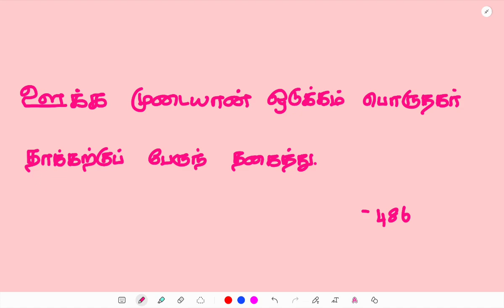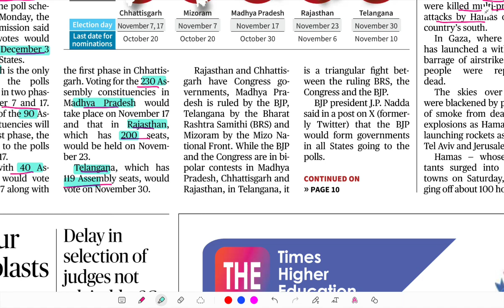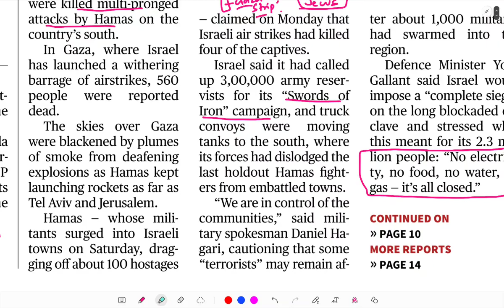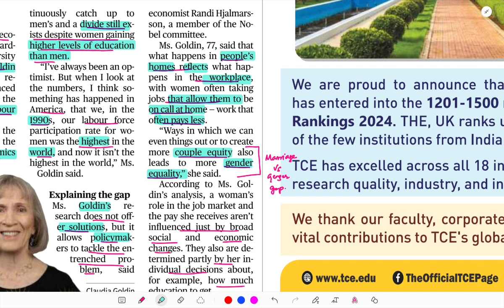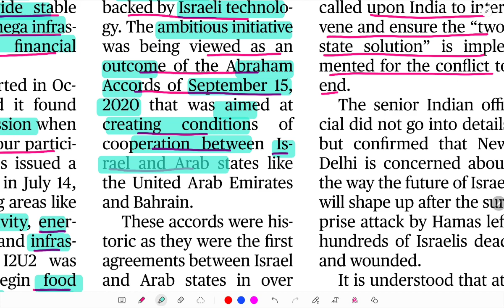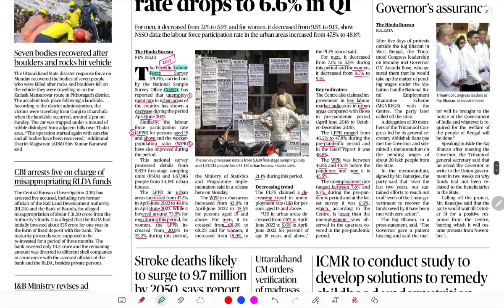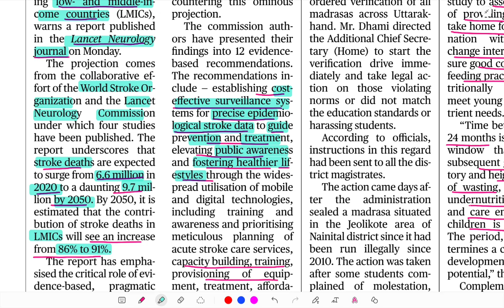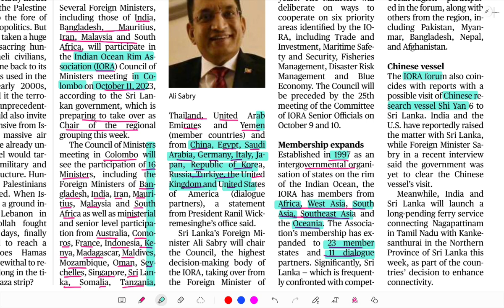OCT 10 | THE HINDU NEWS ANALYSIS IN TAMIL | CURRENT AFFAIRS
நன்றி!